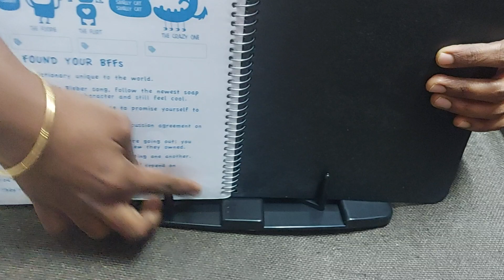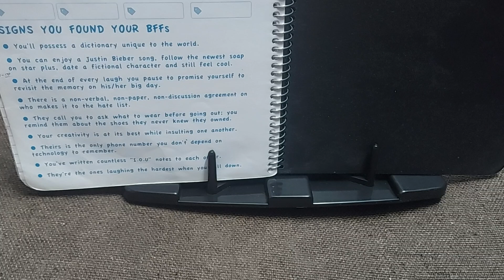Book Holding Tray